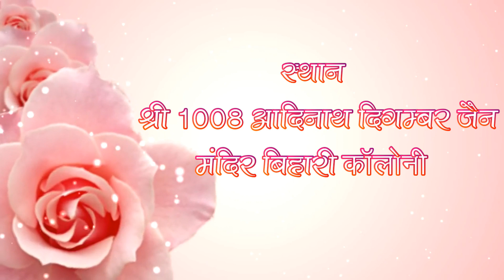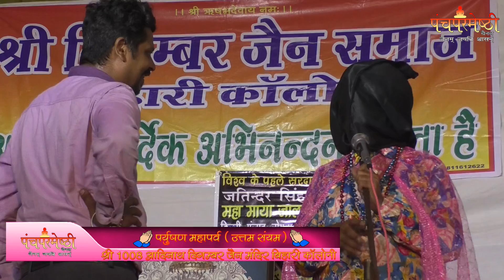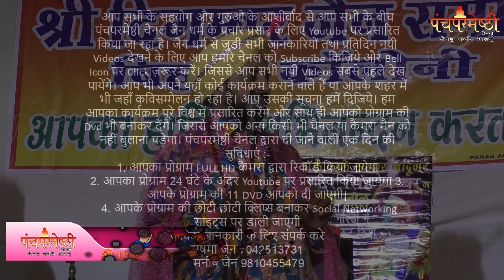बुधवार 19 सितम्बर 2018 ।। पर्युषण महापर्व उत्तम सयम ।। magicshow।। बिहारी कॉलोनी दिल्ली ।। भाग 2